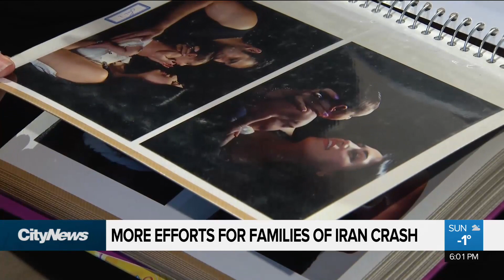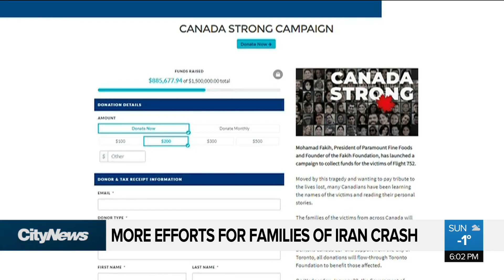Helping the families of the Iran crash victims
More efforts are underway to help the families of those killed in the Ukraine International Airlines flight 752 crash.